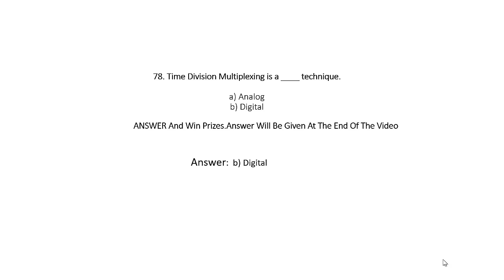Computer Network questions - 78